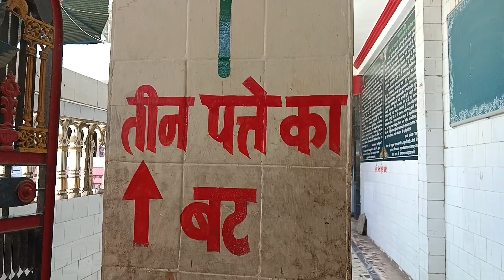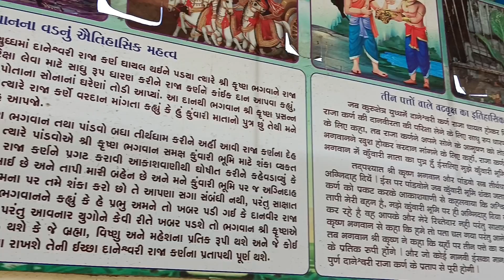Exploring Surat's Famous Teen Paan Vad with Ashvinikumar | Teen paan vad History Surat, Gujarat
तीन पत्ती वाले बरगद का ऐतिहासिक महत्व

जब दानेश्वरी के राजा कर्ण कुरुक्षेत्र के युद्ध में घायल हो गए, तब भगवान कृष्ण ने राजा कर्ण की दानशीलता की परीक्षा लेने के लिए साधु का भेष धारण किया और राजा कर्ण से उन्हें कुछ दान देने के लिए कहा, तब राजा कर्ण ने अपने सोने के आभूषण तोड़ दिए। इस दान से भगवान कृष्ण प्रसन्न हुए और वरदान मांगने को कहा। तब राजा कर्ण ने वरदान मांगा और कहा कि मैं कुंवारी मां का पुत्र हूं इसलिए मुझे कुंवारी भूमि पर ही जलाओ।

उसके बाद भगवान कृष्ण और सभी पांडव तीर्थयात्रा पर यहां आए और राजा कर्ण के शरीर का यहीं अंतिम संस्कार किया। जब पांडवों ने भगवान कृष्ण के समक्ष कुंआरी भूमि के बारे में संदेह व्यक्त किया, तो भगवान कृष्ण ने राजा कर्ण को प्रकट किया और आकाशवाणी की कि अश्विनी और कुमार मेरे भाई हैं और तापी मेरी बहन हैं और कुंआरी भूमि पर ही मेरा अंतिम संस्कार किया गया है। और जिस पर तुम्हें संदेह है वह हमारा सगा नहीं, बल्कि साक्षात् भगवान है। तब पांडवों ने भगवान से कहा, हे प्रभु, हमें यह तो पता चल गया है कि दानवराज कर्ण ने यहां अग्नि दी है, लेकिन आने वाले युगों को कैसे पता चलेगा। ?" तब भगवान श्री कृष्ण ने कहा, वहाँ एक तीन पत्तों वाला पेड़ होगा जो ब्रह्मा, विष्णु और महेश का प्रतीक होगा और जो कोई भी इस पर विश्वास करेगा, राजा कर्ण के वैभव से उसकी इच्छा पूरी होगी।

तीन पान वाद अश्विनीकुमार सुरत की सच्चाई

तीन पान वाद अश्विनीकुमार सुरत: नए अंदाज में जानिए

तीन पान वाद अश्विनीकुमार सुरत के अद्भुत रहस्य

मनोरंजक कहानी: तीन पान वाद अश्विनीकुमार सुरत

अश्विनीकुमार सुरत: तीन पान वाद के चमत्कार

तीन पान वाद अश्विनीकुमार सुरत के रहस्यमय जीवन का खुलासा

Teen paan vad history